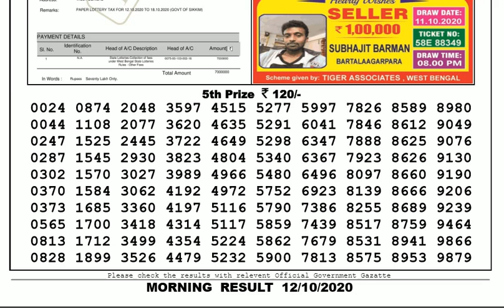🔴Lottery Sambad Result Live 11.55am 12.10.20 Sikkim State Lottery Live gdn